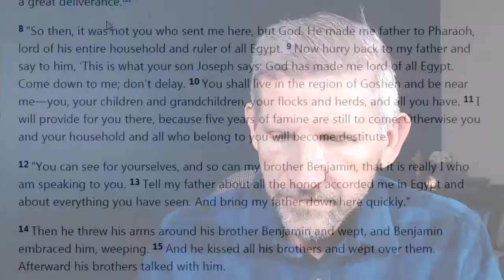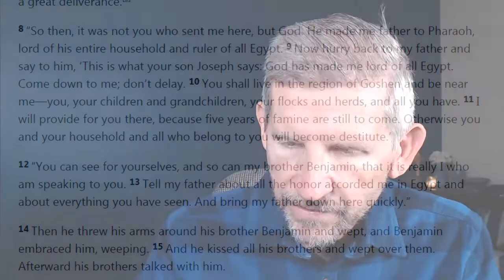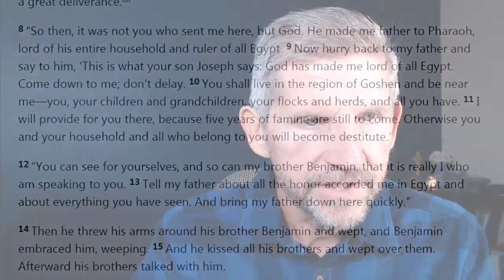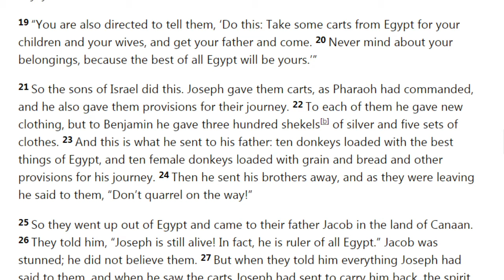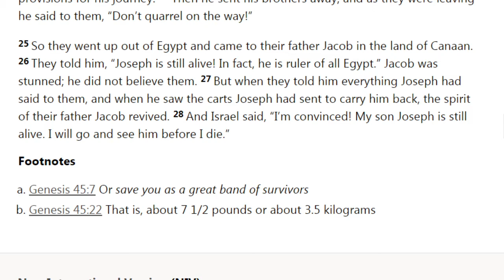Backstory to the beginning: Episode 85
Pharaoh blesses Joseph, Jacob and the whole family.  Join us today in Genesis chapter 45.